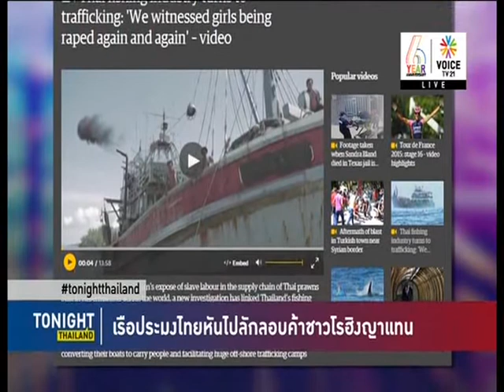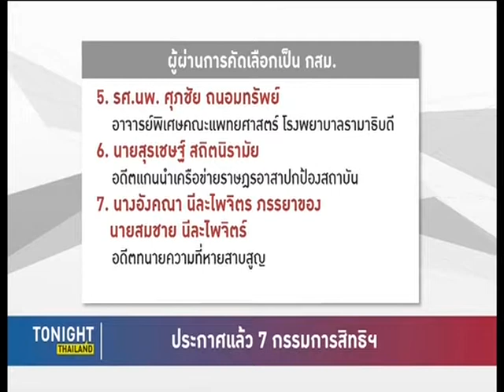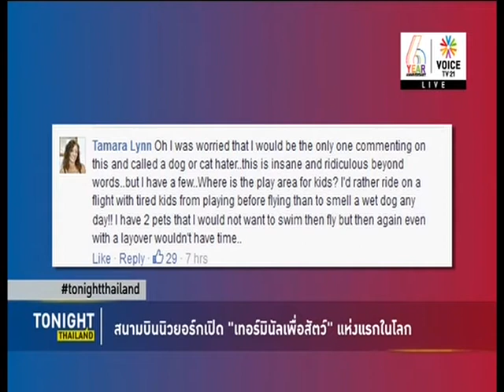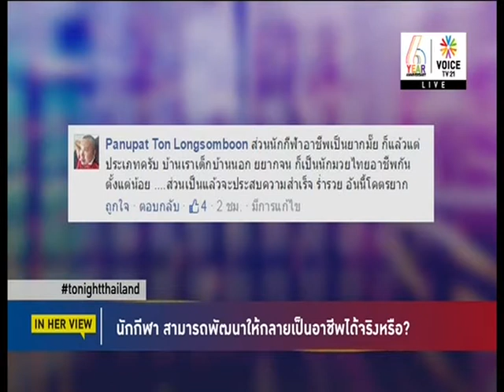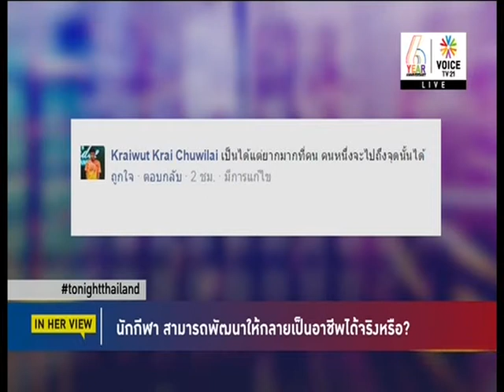Tonight Thailand 21 07 58